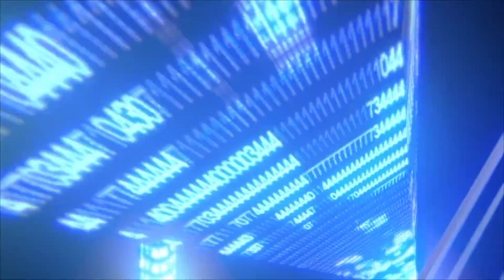Docteur Adelard Ndaye, j'ai une question N°23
ASSEMBLEE DES SAINTS DE GATINEAU-OTTAWA
1089 RUE SAINT LOUIS
GATINEAU CANADA
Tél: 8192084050